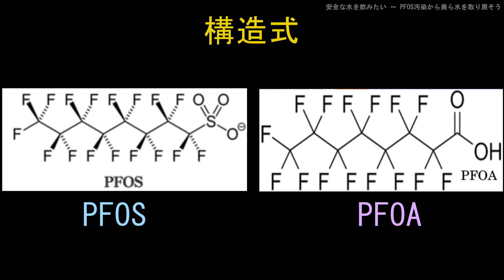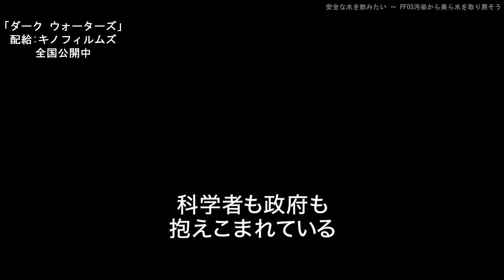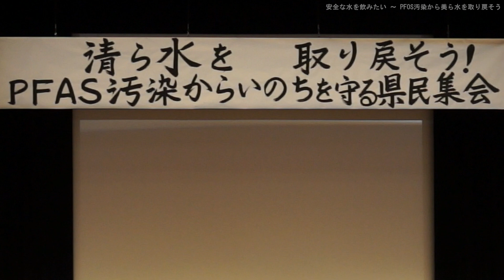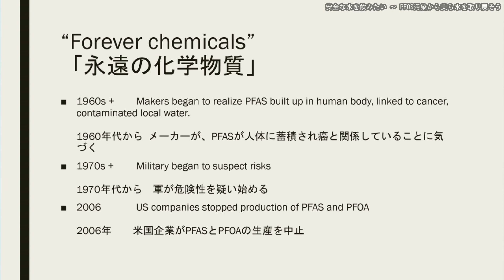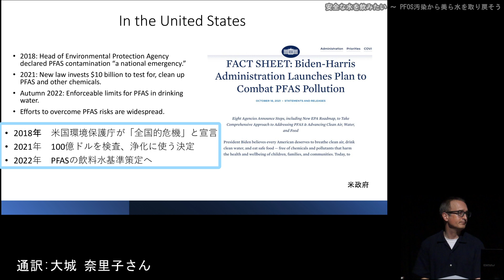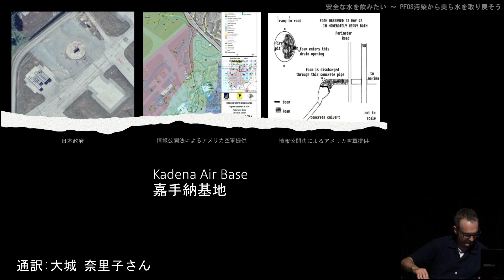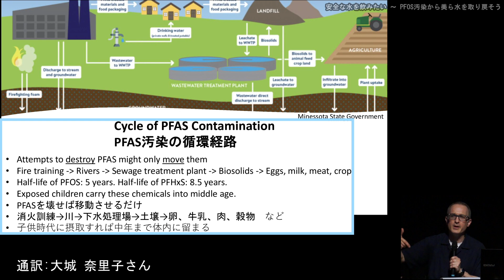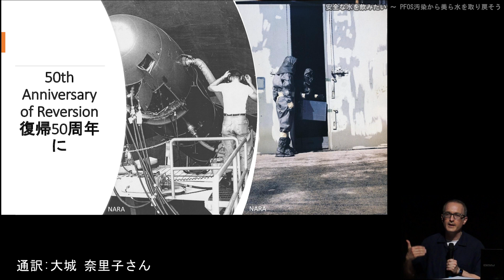「安全な水を飲みたい - PFOS汚染から美ら水を取り戻そう」ニュースピックアップ ＯＫＩＮＡＷＡ Vol.13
2022年4月10日。
沖縄県内各地の水道水に、発がん性などが指摘される有機フッ素化合物「PFOS」が混入していた事態をうけて「PFOS汚染からいのちを守る県民集会」が宜野湾市で開かれた。

PFOSの流出元は米軍基地とみられているが、米軍側は調査に協力する姿勢を示さないままだ。
健康への影響を調査するため、県民の血液検査などを求める決議と沖縄県議会への請願が、本集会で採択された。

今回のニュースピックアップOKINAWAは、集会の様子、そして「有機フッ素化合物 PFOS」の正体に迫った。